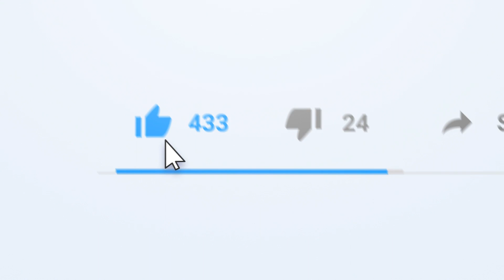YNW Melly CRIES TO BE RELEASED FROM PRISON, Here's Why...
YNW Melly has been going through some serious issues with being locked up in prison, After the release of his hit song YNW Melly - 223s ft. 9lokknine [Official Audio] YNW Melly was looked at as the main suspect in the passing away of his two best friends YNW Juvy & YNW Sakchaser. YNW Melly's life behind bars started last October as he turned himself in to the law when it was reported that law enforcement will be using YNW Melly's song "223s" against him in court. YNW Melly is trying to do everything in his power to be released from lock up as soon as possible and in this video i share exclusive information on ways YNW Melly plans to be released from lock up.